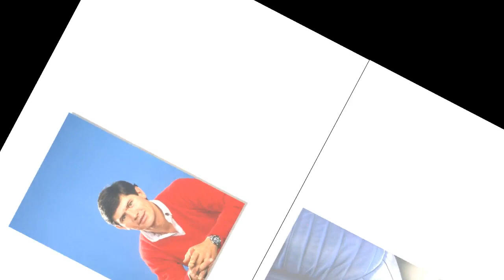Philippe de Dieuleveult : pourquoi sa famille se déchire depuis sa mort